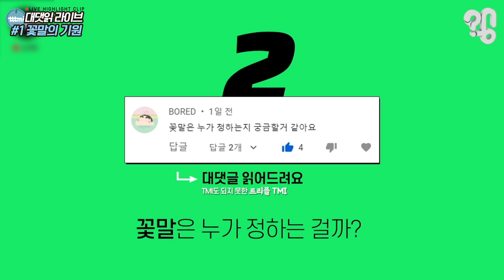꽃말은 누가 정하는 걸까?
2021년 6월 4일 "대댓글 읽어드립니다" 라이브 방송 1회 클립